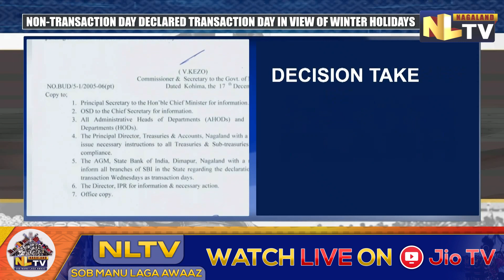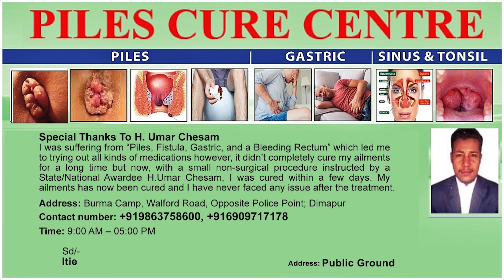FINANCE DEPT DECLARES 21 DEC AS TRANSACTION DAY IN BOTH STATE TREASURIES & BANKS IN STATE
The Budget and Monitoring cell of the State Finance Department on 17th December through a notice, declared 21st December as transaction day in both the state treasuries and banks in the state. The decision was made to make it convenient to accommodate all pending releases of fund before the winter holidays